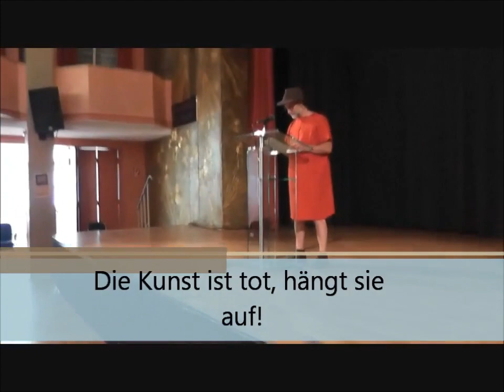Die Kunst ist tot, hängt sie auf!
Parallel zur Austellung "Bad Kreuznach kreativ - 30 Jahre danach" im Parkhotel Kurhaus in Bad Kreuznach, hielt der Künstler Martin  Reiß am 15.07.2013 einen Rede "Die Kunst ist tot, hängt sie auf!". Nach der Rede zog er in einem symbolischen Akt ein Netz mit Gemälden an einem Baum vor dem Kurhaus, und hängte sie dort auf. Damit wollte er gegen den Ausverkauf der Kunst demonstrieren.

Namensnennung — Sie müssen den Namen des Autors/Rechteinhabers in der von ihm festgelegten Weise nennen.
Bitte angeben : © by Grischan Does / cruciniacum.eu

Keine kommerzielle Nutzung — Dieses Werk bzw. dieser Inhalt darf nicht für kommerzielle Zwecke verwendet werden.

Keine Bearbeitung — Dieses Werk bzw. dieser Inhalt darf nicht bearbeitet, abgewandelt oder in anderer Weise verändert werden